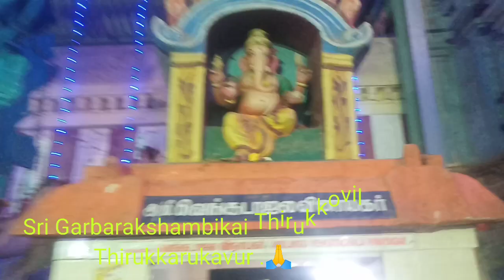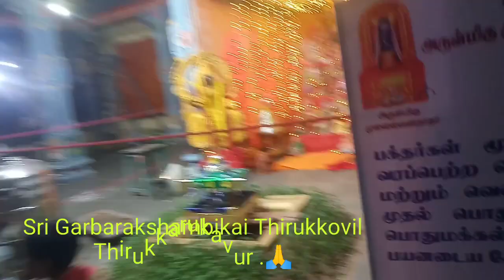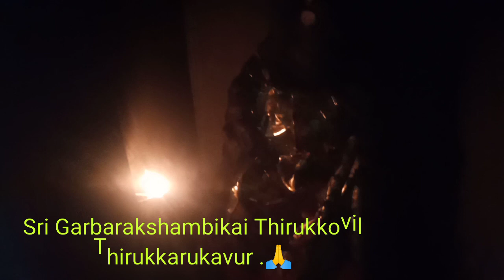கர்பரட்க்ஷாம்பிகை/முல்லைவனநாதர்/Sri Garbarakshambigai Temple vlog /Thirukarukavur/Thanjavur